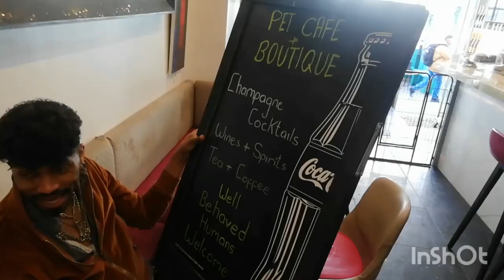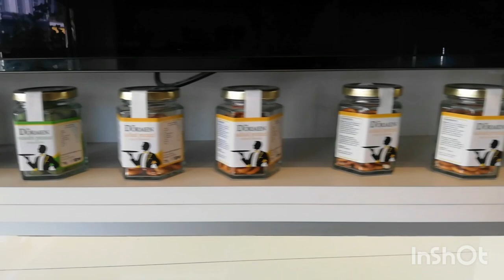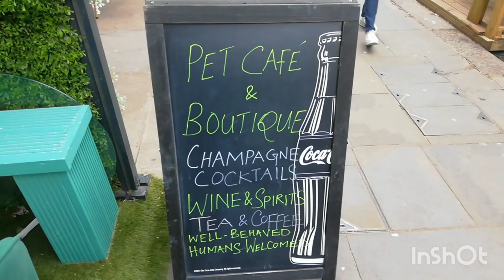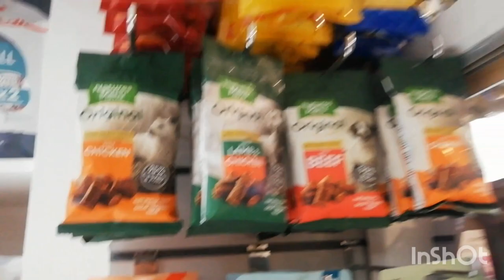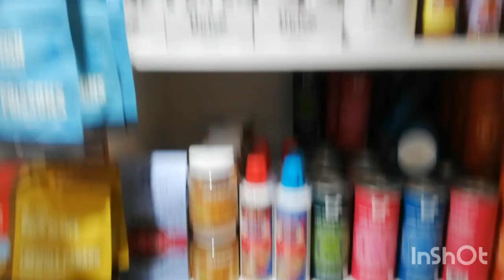Dog Meet Up in London Notting Hill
Dog Meet - Up in Verve London Pet Boutique & Cafe!  Those interested in attending our Meet Ups for Dogs, click the "About" section on my channel and send me a text. Thank you. Also, check out